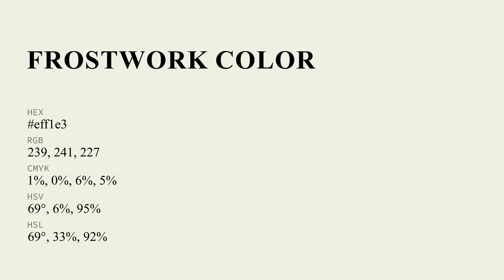Frostwork color eff1e3 hex Cool Green color eff1e3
What color is Frostwork ? eff1e3 hex, Cool Green color eff1e3

Hex eff1e3 Color Code is also known as Frostwork color

Hex eff1e3 Color code in RGB color code model is created after adding 93.73% red color, 94.51% green color and 89.02% blue color.
Hex eff1e3 Color code in CMYK color (process color) code model is generated after subtraction of 01% cyan, 0% magenta, 06% yellow, 05% black.